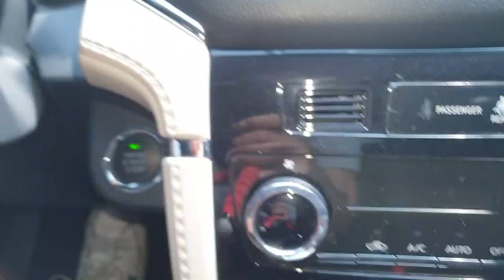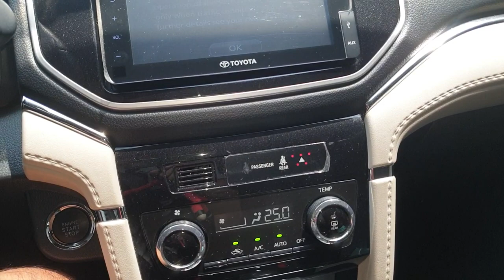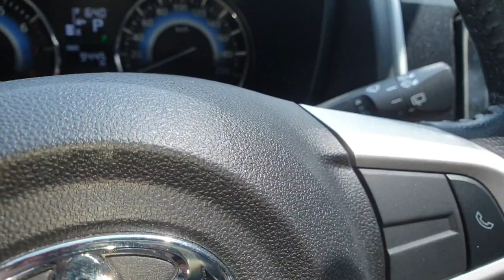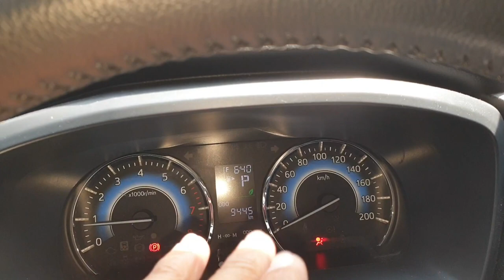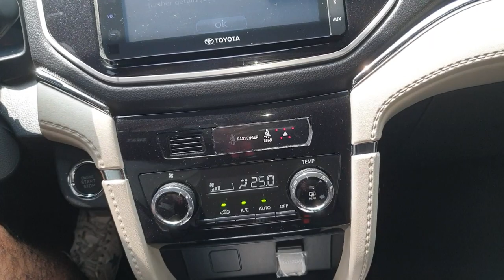TOYOTA RUSH || BASIC TUTORIAL HOW TO DRIVE AUTOMATIC CAR IN PHILIPPINES